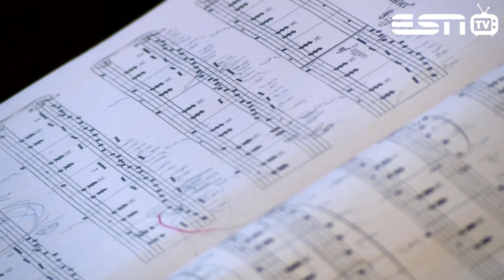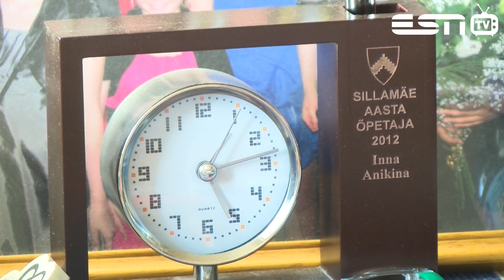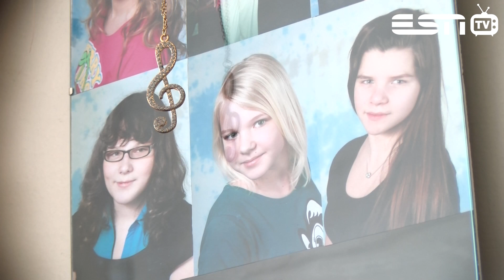19.09.2019 Музыкальная школа Силламяэ (Репортаж)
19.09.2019 Музыкальная школа Силламяэ (Репортаж)
Музыкальная школа города Силламяэ начала свою деятельность в 1952 году. В течение первого учебного года 25 учеников были приняты на специальность фортепиано и аккордеона, и было пять преподавателей.

На данный момент в школе обучается около 150 учеников и работают 23 преподавателя по классу фортепиано, аккордеона, скрипки, гитары, духовых инструментов, ударных, вокала и джаза. Педагоги музыкальной школы – настоящие профессионалы своего дела.
Особое внимание уделяется качеству обучения. Около трети учителей являются выпускниками Силламяэской музыкальной школы, так же в школе работают учителя из других городов - Нарвы, Йыхви, Кохтла-Ярве и Таллина.
За все время работы школу закончили более полутора тысяч выпускников.
 Ученики и коллективы музыкальной школы активно участвуют в республиканских и
международных конкурсах, поездках. Например в мае 2019 года хоровые коллективы выступили в концертном зале Яаани кирик г. Санкт-Петербург.
Школа проводит много мероприятий для жителей города, среди них традиционный ежегодный концерт педагогов в центре культуры, музыкальная гостиная, рождественские и классные концерты для родителей. Школа была организатором республиканских фестивалей аккордеонистов и гитаристов.
Силами учащихся музыкальной школы были поставлены детские оперы
«Колобок», «Кошкин дом», «Кот в сапогах». Также в силламяэской музыкальной школе второй год работает подготовительное отделение для детей 4-6 лет «В
музыку с радостью».
 1. октября в честь международного дня музыки в зале музыкальной школы в 11.00 состоится концерт для детских садов города, а в 12.00 выступим в стенах Силламяэской гимназии и поздравим всех с этим праздником!
 Мы ждем учиться музыке всех - детей и взрослых!